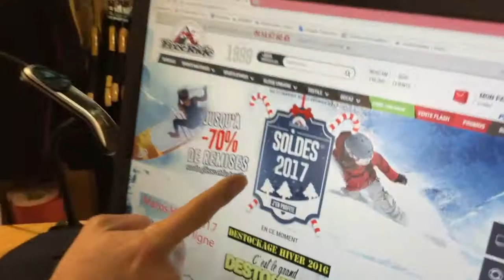Mannequin challenge Freeride Attitude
FreeRide a fait son Mannequin challenge ! organisé le 11 janvier 2017 après avoir tiré les rois !